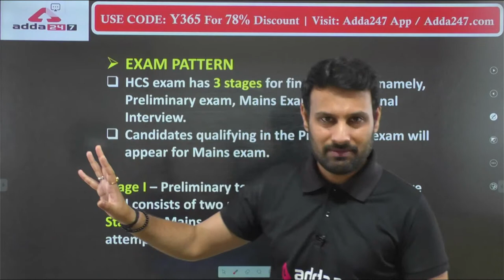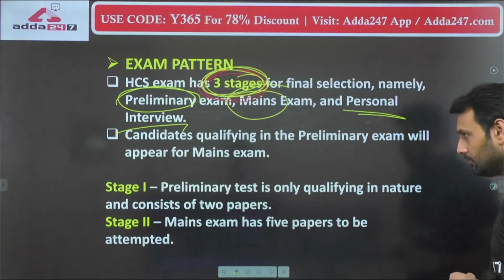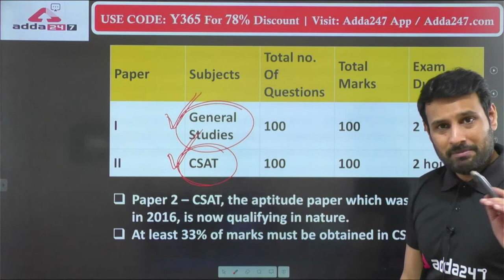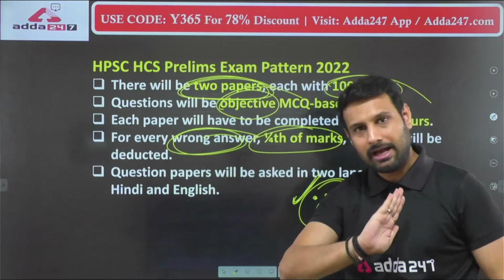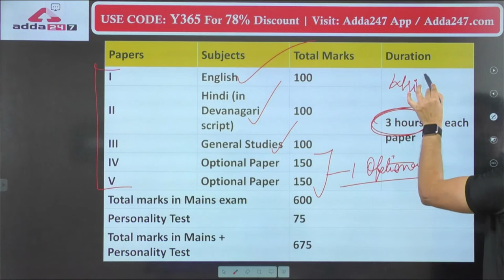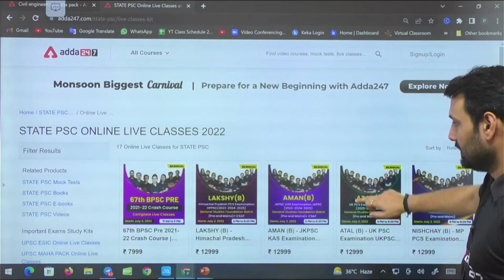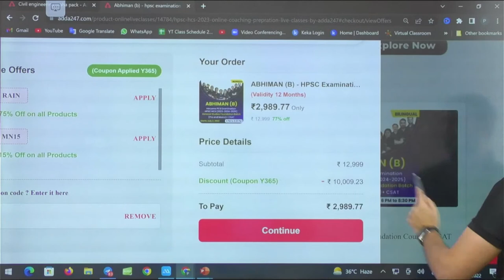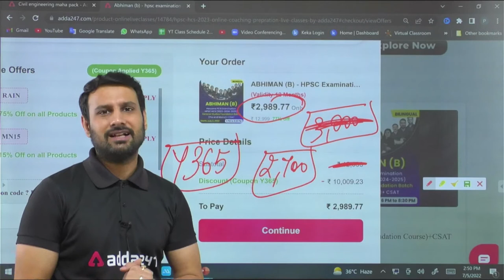HCS 2023 Notification | HCS Syllabus, Age Limit 2023 | Full Details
HCS 2023 Notification | HCS Syllabus, Age Limit 2023 | Full Details | HCS Latest News | HCS Preparation | HCS Exam | HCS Exam Pattern And Syllabus

🔴OUR LATEST COURSES:
🔴UPSC Adda247 Live Classes Schedule:-
7AM: Daily Current Affairs
9AM: History: UPSC CSE Prelims 2022
10AM: Economics: UPSC CSE Prelims 2022
11AM: Geography: UPSC CSE Prelims 2022
12PM: Polity: UPSC CSE Prelims 2022
3PM: Mapping Series
4PM: Mains Answer Writing
5PM: History : UP PCS PRE - 2022
7PM: Polity: State PCS 2022-23

1. Learn from the best faculties
2. In-depth analysis
3. Exam planning strategy
4. Best question solution
5. Time management